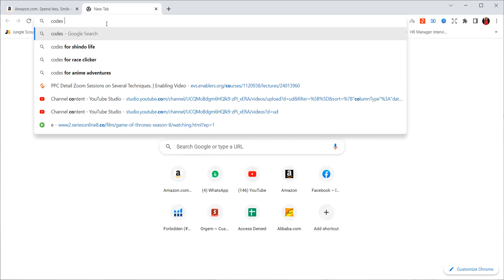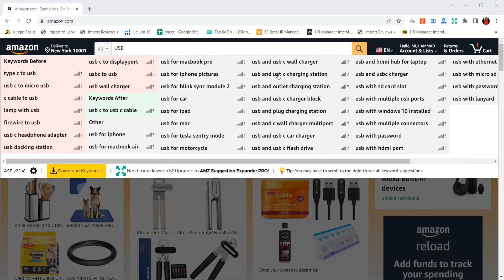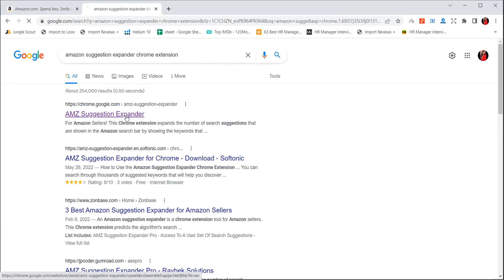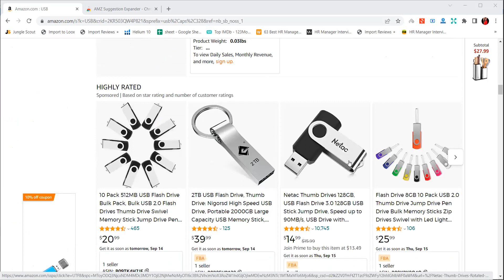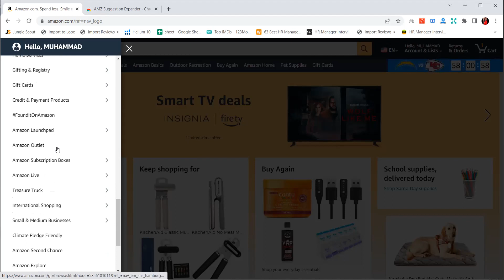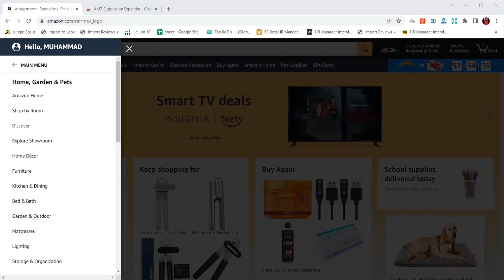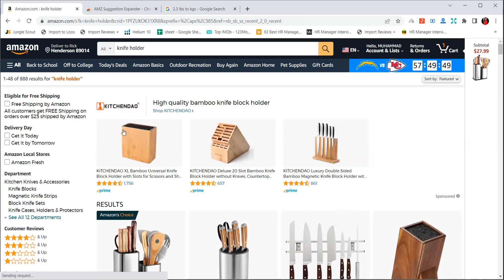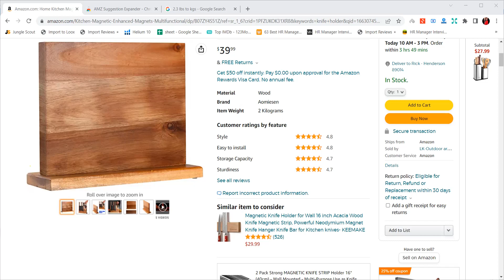Lecture2 Private Label Product Pointers Part 1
Amazon Private Label Product Pointers Part 1